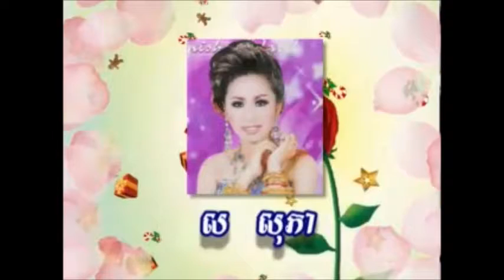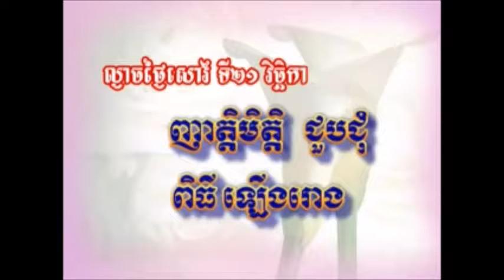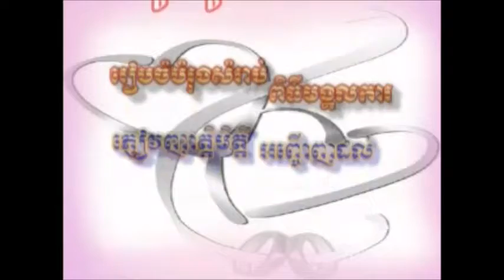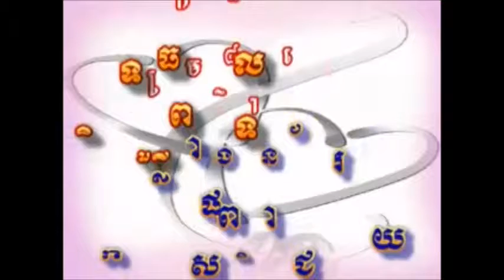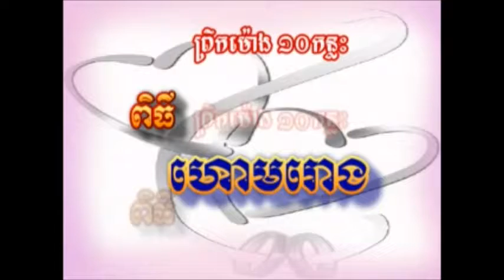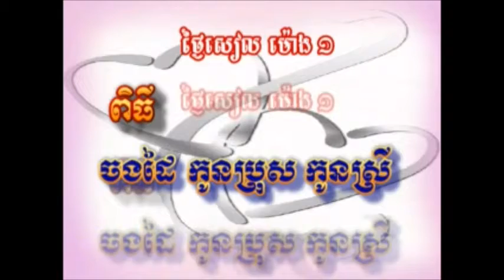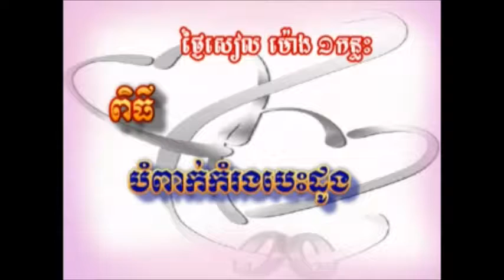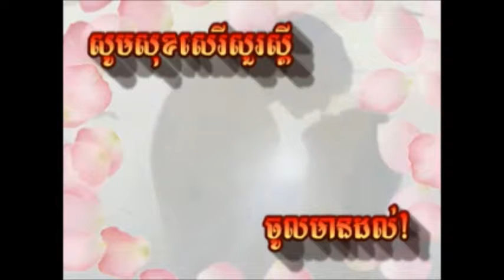Khmer Culture Wedding Ceremony